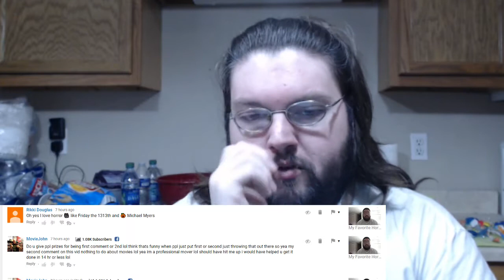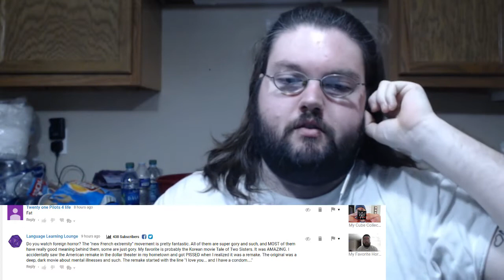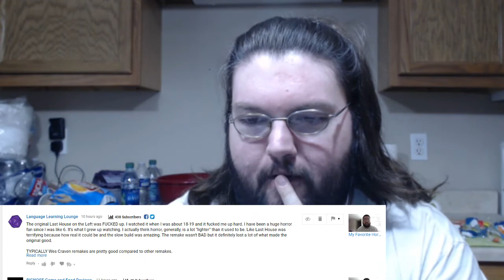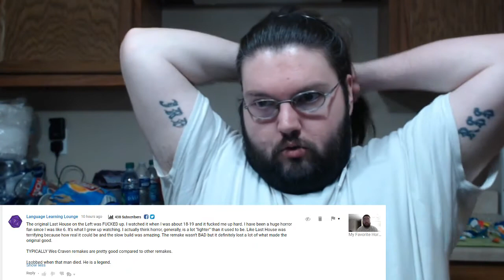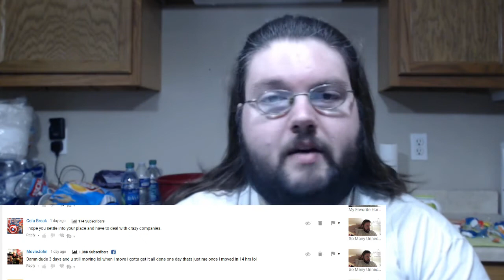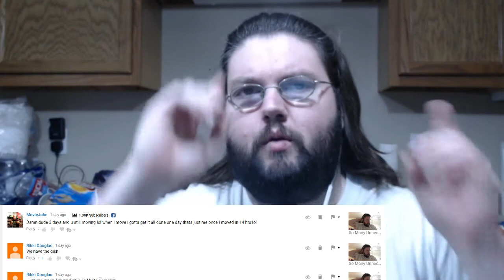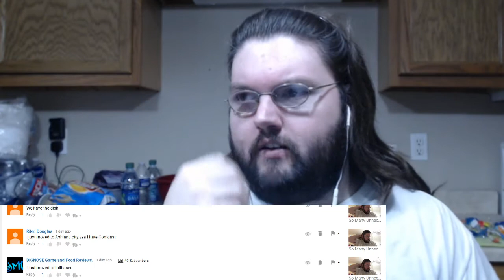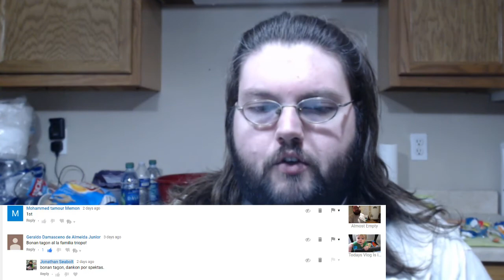Reading And Reacting To Your Comments (And Another Fat Shame)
Lets do some reading and reacting to your comments